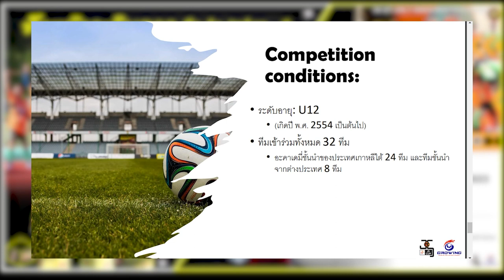W.I.G NAGA Go inter " Korea " / ລຸຍລາຍການທີ່ເກົາຫຼີ / ลุยรายการที่เกาหลี JS CUP 2023 /Ji-sung Park